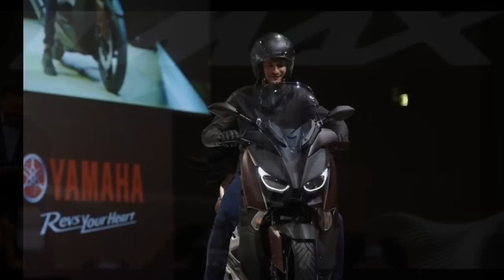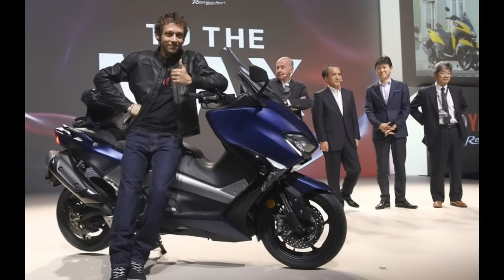Valentino Rossi presents the new 2017 Yamaha T-Max at EICMA 2016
Valentino Rossi presents the new Yamaha T-Max 2017